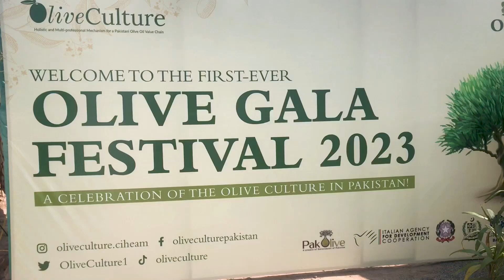زرعی تحقیقاتی ادارے کی جانب سے پشاورمیں زیتون گالا کا انعقاد کیا گیا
زرعی تحقیقاتی ادارے (اے آر آئی) کی جانب سے پشاورمیں زیتون گالا کا انعقاد کیا گیا جس میں پاکستان میں زیتون کی صنعت کے حوالے سے معلومات دی گئیں۔ مزید جانیں وی نیوز کی اس ویڈیو میں۔